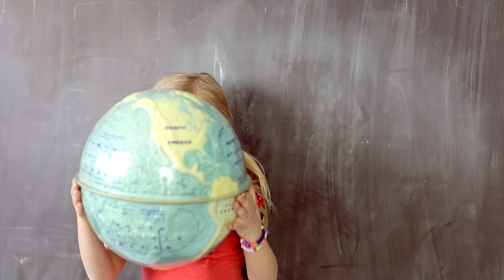OshKosh B’gosh: Back to B’gosh with the OshKosh Kids | Back-to-School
We’re getting ready for back-to-school with this fun video full of style! From tees, jackets & tunics to overalls, shoes & leggings, we have everything they’ll need! Let’s go Back to B’gosh with our OshKosh kids!